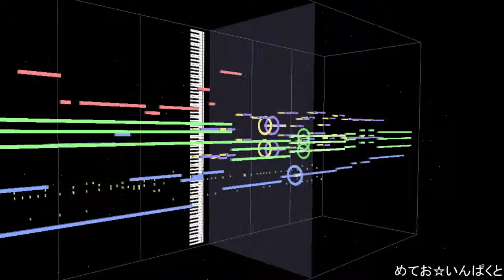【耳コピ】 めてお☆いんぱくと / メルル（CV:田村ゆかり）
めてお☆いんぱくと / メルル（CV:田村ゆかり）
TVアニメ『俺の妹がこんなに可愛いわけがない』挿入歌
音：メロディ、ピアノ、ベース、ブラス、他